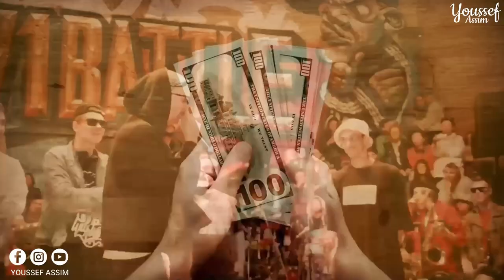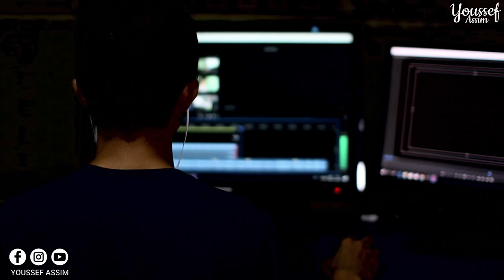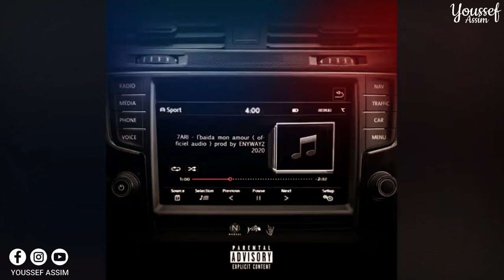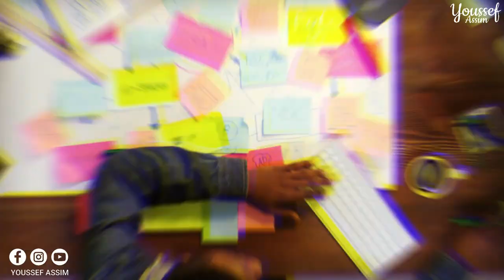قصة حاري : أجي تشوف أرباح تاعو من الموسيقة 🤑🤯 | 7ari biographie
سنشاهد في هذا الفيديو قصة الرابور حاري من طفولة الي شهرة
7ari rap music